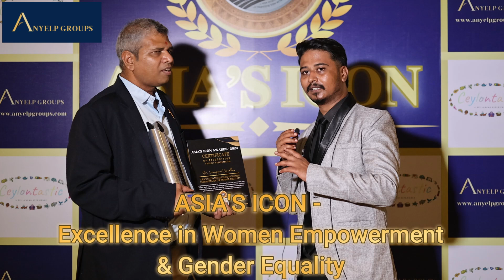Dr. Venugopal Gandham-Excellence in Women Empowerment & Gender Equality-Asia Icons Award Interview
We are proud to honor Dr. Venugopal Gandham at the Asia Icons Awards 2024! As the Director of Technology at Teleperformance Limited, Dr. Gandham brings 32 years of diverse experience to his role, where he combines his technological expertise with a deep commitment to social change.

Beyond his corporate responsibilities, Dr. Gandham is a passionate advocate for women’s empowerment and gender equality. Through his extensive work with NGOs across India and beyond, he has dedicated himself to creating opportunities and fostering an environment where women can thrive. His initiatives have focused on addressing systemic barriers, promoting education, and ensuring that women have equal access to resources and opportunities.

Dr. Gandham's unwavering commitment to these causes has not only inspired individuals but has also catalyzed societal transformation. By raising awareness and driving initiatives that empower women, he is helping to create a more equitable world. His work reflects a holistic understanding of the importance of gender equity in achieving sustainable development and societal progress.

As we celebrate the Asia Icons Awards 2024, we recognize Dr. Venugopal Gandham as a beacon of hope and inspiration in the fight for gender equality. His efforts exemplify the transformative power of dedicated leadership and the profound impact one individual can have on their community and beyond.

Join us in celebrating Dr. Gandham and his remarkable contributions to advancing women’s empowerment and societal change.